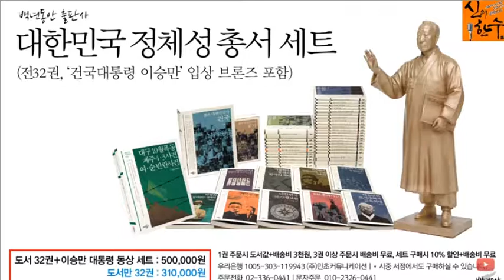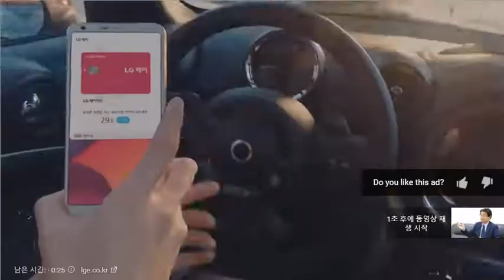명강의-신의한수 6월 1일 / 이춘근 박사 '한반도 위기 분석'